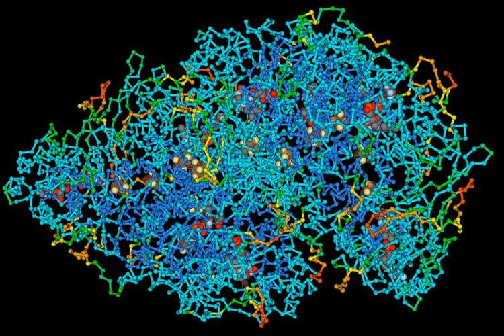Biological macromolecule | Wikipedia audio article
00:00:37 1 Definition
00:02:39 2 Properties
00:03:42 3 Linear biopolymers
00:05:06 3.1 Structural features
00:05:58 3.1.1 DNA is optimised for encoding information
00:07:34 3.1.2 Proteins are optimised for catalysis
00:08:51 3.1.3 RNA is multifunctional
00:10:25 4 Branched biopolymers
00:11:28 5 Synthetic macromolecules
00:12:07 6 See also

- Socrates

SUMMARY
A macromolecule is a very large molecule, such as protein, commonly created by the polymerization of smaller subunits (monomers). They are typically composed of thousands of atoms or more. The most common macromolecules in biochemistry are biopolymers (nucleic acids, proteins, carbohydrates and lipids) and large non-polymeric molecules (such as lipids and macrocycles). Synthetic macromolecules include common plastics and synthetic fibers as well as experimental materials such as carbon nanotubes.